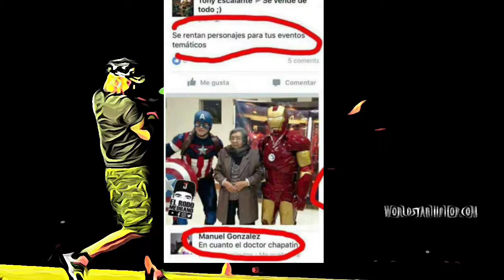Memes 21: pay de queso chilango